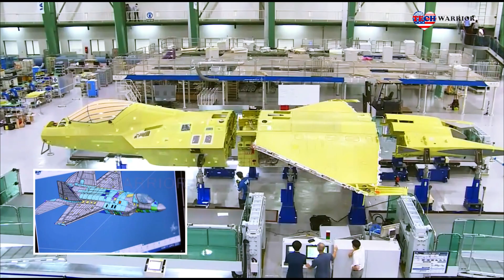Here's Turkey Latest 6-th Generation Stealth Fighter Jet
Milli Muharip Ucak aircraft (MMU) will be a multi-role aircraft, designed mainly for an air-to-air roles with consideration to air-to-surface roles as well. With the advanced technology that they employ, 5-th Generation aircraft are multirole combat aircraft that can perform any task – including novel tasks that cannot be performed by other aircraft – successfully.